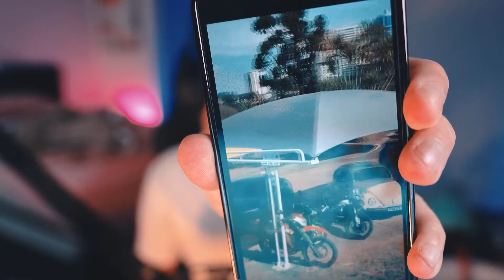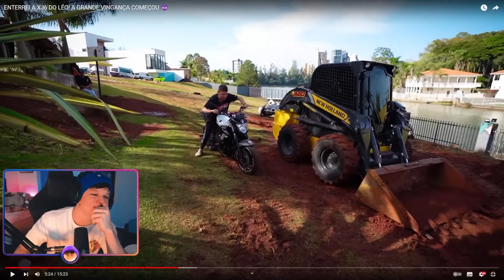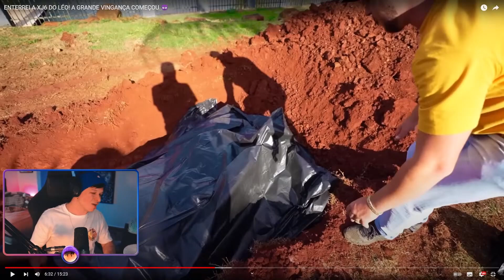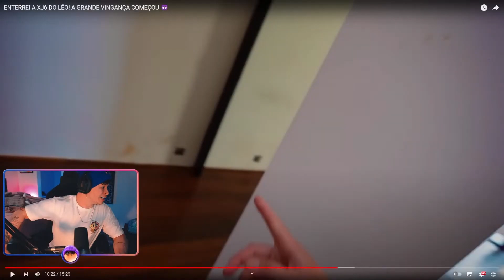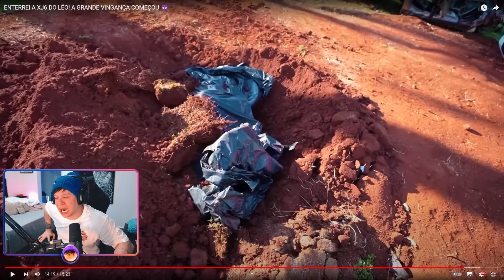ARUAN REAGE: ENTERREI A XJ6 DO LÉO! A GRANDE VINGANÇA COMEÇOU 😈 (RENAN FIORINI) - Cortes do Aruan